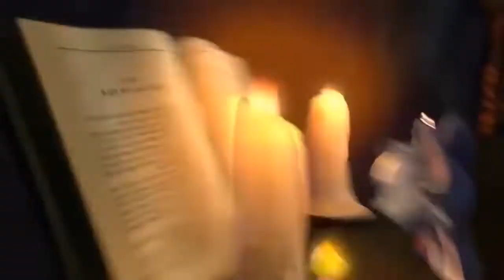Top 5 Shows like My Little Pony Friendship is Magic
In this video, I will be counting down 5 animated shows that are much similar to My Little Pony. These shows revolve around ponies, in addition to music, entertainment, comedy, and education. I made this video for those who are looking for a replacement, however it is NOT necessarily recommended.